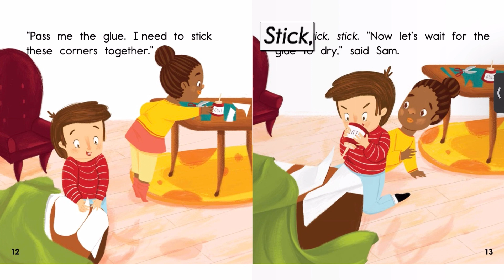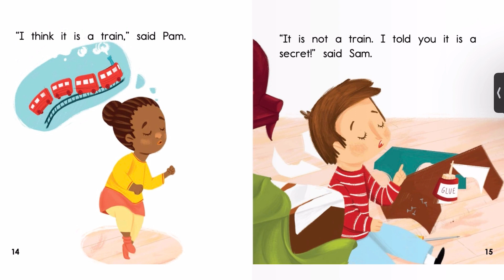What is Sam Making? | English Story Book